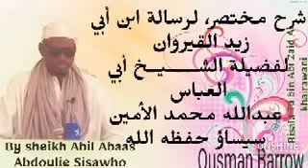الدرس السادس والعشرون من شرح كتاب مختصر لرسالة ابن أبي زيد القيرواني رحمه الله للشيخ عبد الله سيساو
شرح مختصر، لرسالة ابن أبي زيد القيرواني رحمه الله رحمة واسعة القيروان ، .لفضيلة الشــــــيــخ أبي العباس عبدالله محمد الأمين سيساو،  حفظه الله تعالى ورعاه. 👉🏿🍏🍎 👈
باب 🚪 ((في اوقات الصلاة ))
الدرس السادس والعشرون 26 Lesson
Risala Tu bin Abi Zaid Al khairawani
By sheikh Abil Abaas Abdoulie Sisawho (May Allah preserve him)🎵
30th MAY 2021. 🌺🌺